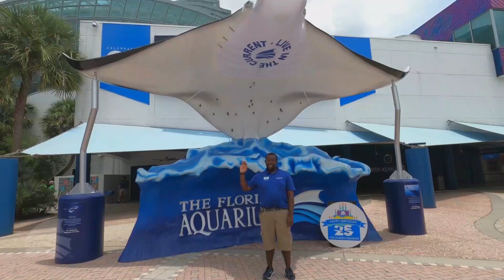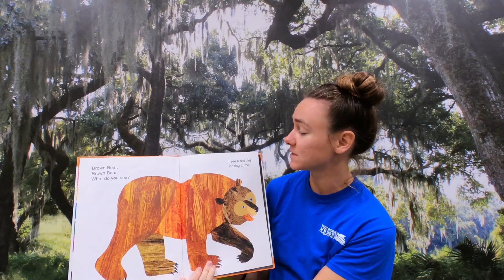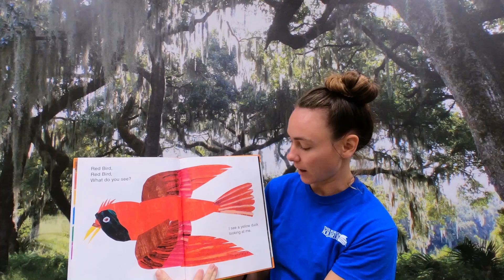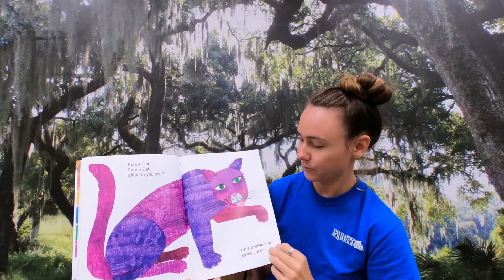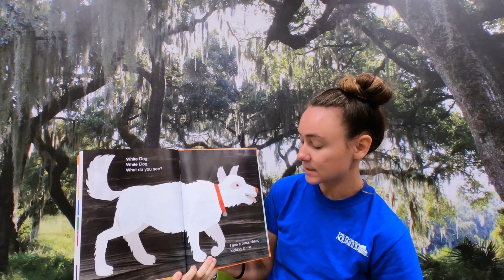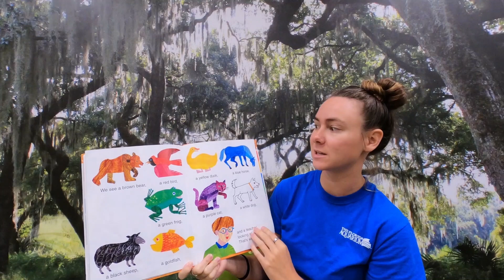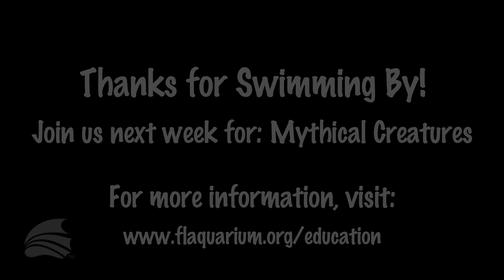AquaTots Episode 1: Artsy Animals